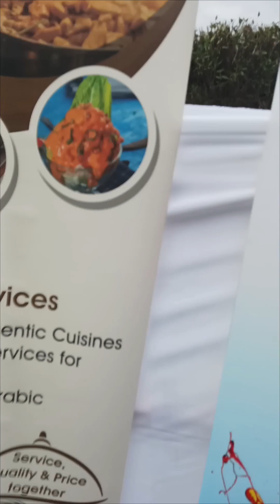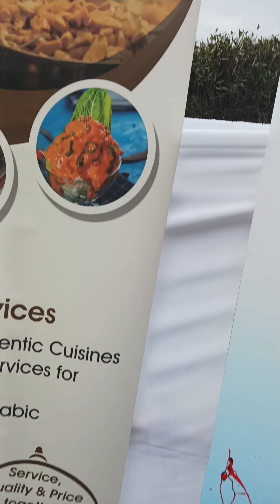Republic day Indian Embassy Kuwait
२७ जनवरी की सुभ कामनाएं 🇮🇳🇮🇳🇮🇳🇮🇳🇮🇳🙏